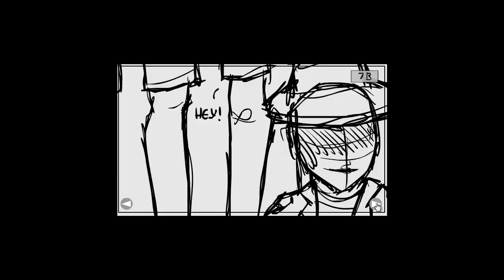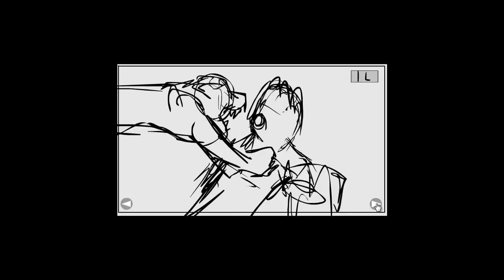Cheetah Movie- Clips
Some clips from my current animation project, the Cheetah and the Thorn. Oh, I threw the storyboard in there too ;) Enjoy!